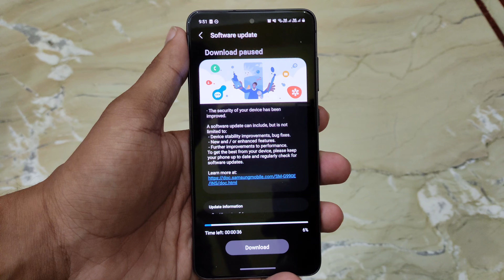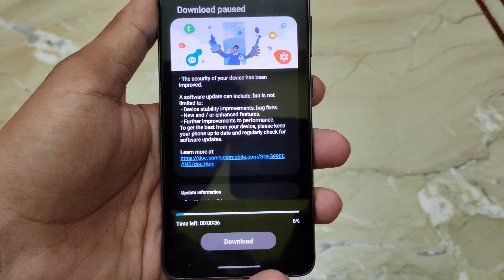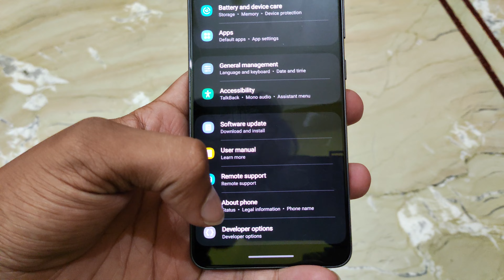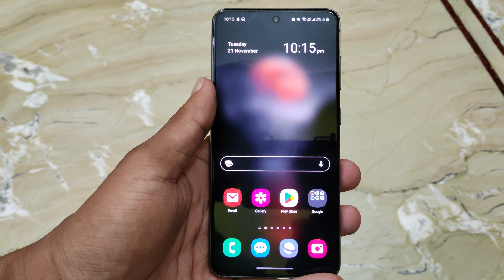SAMSUNG GALAXY S21 FE LATEST UPDATE 😍😍😍 || SAMSUNG IS JUST KILLING WITH BACK TO BACK UPDATES 🔥🔥🔥🔥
Hey, Guyz

I received a update in my S21 FE ( Exynos) Variant today, comes with a NEW Security Patch only, there were no major features added.
But maybe this is the update to let the phone become more stable and more efficient also in terms of battery life. This Update is recently received in S23 series and S22 series as well and it increased the battery performance and overall performance of those mobile phones, so may be this is also the case here also, Let's See.
I will let you know if I will notice some major changes or Improvements from the UI.